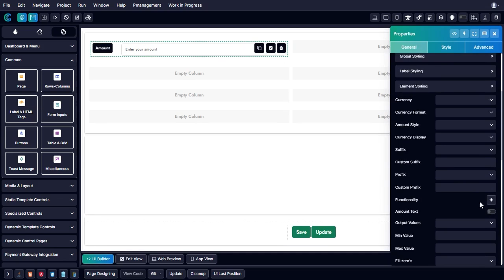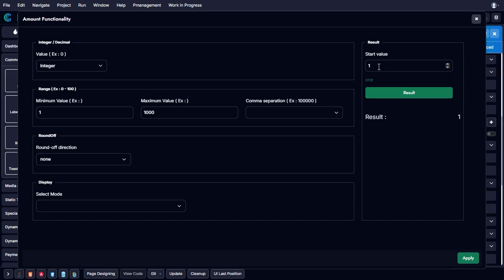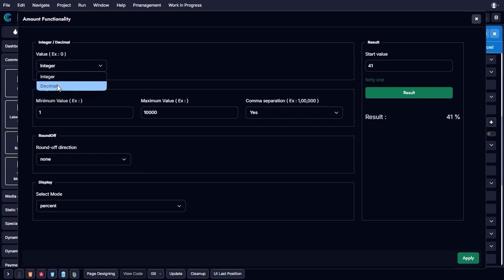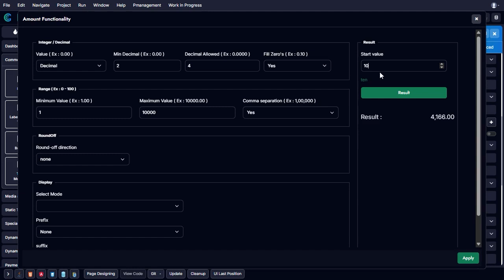Gencodex Amount Control Full Setup and Customization Guide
Gencodex Amount Control Full Setup and Customization Guide | Step-by-Step Tutorial

Welcome to our Gencodex Amount Control Full Setup and Customization Guide! In this tutorial, we’ll walk you through the entire process of implementing and configuring the Amount Control field in Gencodex. Whether you're handling financial transactions, statistical data, or structured numerical input, this guide will ensure you set up the Amount Control feature efficiently.

What You’ll Learn in This Video:

✅ How to add the Amount Control field in Gencodex
✅ Configuring integer input for accurate numerical values
✅ Setting minimum and maximum range for controlled data entry
✅ Implementing rounding rules (up, down, nearest value)
✅ Supporting multiple currencies for international transactions
✅ Defining decimal precision for accurate financial and statistical calculations

By the end of this tutorial, you’ll be able to fully customize the Amount Control feature to fit your project’s specific needs.

Gencodex is an advanced Low-Code AI Builder for web and app development, designed to transform ideas into fully functional applications with minimal effort. Built using Java and Angular, this powerful platform enables rapid development, seamless automation, and effortless customization—helping businesses and developers bring their visions to life efficiently.

With AI integration, Gencodex revolutionizes application development by providing an intuitive drag-and-drop interface that allows users to build dynamic UIs with Angular components in record time. The platform follows the SOLID Principle for code generation, ensuring well-structured and maintainable applications.

Key features like auto-routing, native data integrations, and auto CRUD operations streamline data management, making Gencodex ideal for both simple and complex applications. Its adaptive design ensures a seamless user experience across different devices, while one-click hosting simplifies deployment across multiple platforms.

Whether you're a seasoned developer or a business looking to automate processes, Gencodex offers efficiency, innovation, and scalability to meet your evolving needs.

Why Use Gencodex Amount Control?

✔ Eliminates incorrect data entries
✔ Ensures currency and numerical formatting consistency
✔ Provides full customization for any financial or statistical application

Watch the full tutorial now and follow along to master Amount Control setup in Gencodex!